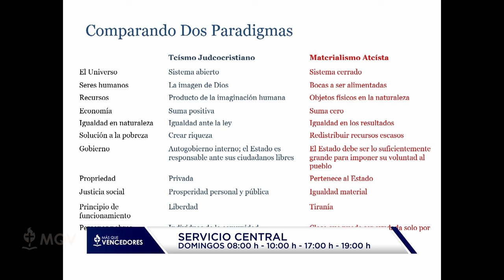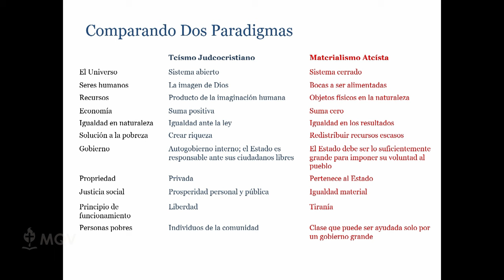MinActivate - Congreso Cristo Es Necesario - La iglesía y la justicia social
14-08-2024 | 📢✨ Charla 2 - Congreso "Cristo es Necesario" ✨📢

En esta poderosa charla, hablamos sobre "La Iglesia y la Justicia Social", resaltando el rol crucial de la iglesia en ser un faro de esperanza y equidad en el mundo. Se destacó cómo, a través de la justicia social, podemos reflejar el corazón de Cristo, promoviendo dignidad, compasión y acción en favor de los más vulnerables. 🙌💡